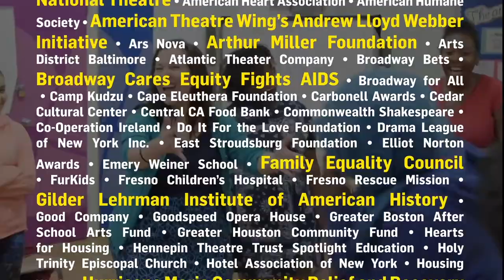The Actors Fund Honors John Gore with the Medal of Honor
John Gore was honored at the 2019 Actors Fund Gala with the Medal of Honor alongside Rita Moreno and Harvey Fierstein.